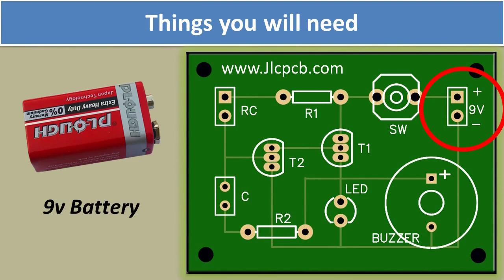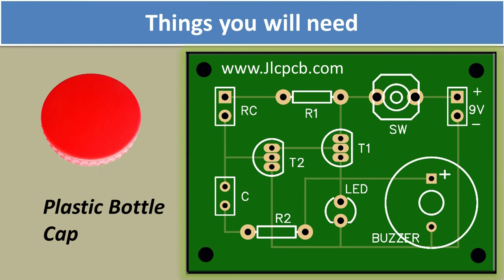Rain Detector DIY Electronics Science Fair Project | electronics projects, Electronic Circuit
If you need PCB boards at lower cost just for $2...Then must visit the above site.

Hi guys, today in this video I show you how to make a Rain Detector as a Science fair Project,  If you are interested in hobby electronics, Circuit Projects, Electronics Projects and Electric Circuit then this video is for your.
In this Electronics Circuit Project the following Electronic Components will used:
1. 9v Battery
2. 9v Battery connector
3. 5mm LED
4. 10k Resistor
5. 220k Resistor
6. Buzzer
7. Capacitor 1 uf 50v
8. Electric Switch
9. Transistor BC 547
10. Transistor BC 557
11. Electric Wire
12. A piece of PCB
13. Plastic bottle Cap
Sab Kuchh Banao Jano, a creative and DIY youtube channel for you.
How Does a Starting Capacitor Work on a Motor?
What does a Resistor do in a Circuit?
How to Make Temperature Sensor Circuit using Thermistor?
..Air Conditioner not blowing cold air but running or ac cooler not working

How to Fix If Your Bathroom Fan not Working But Light is